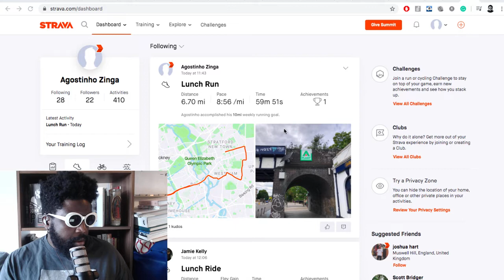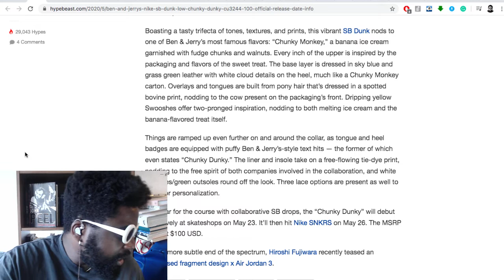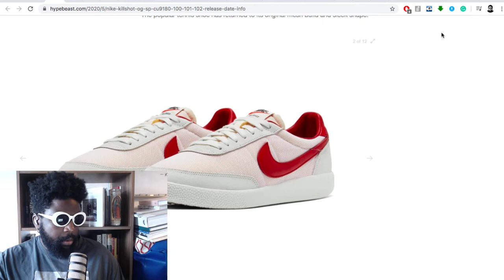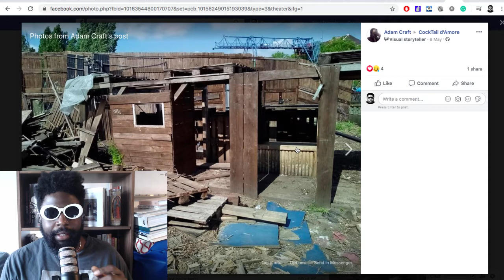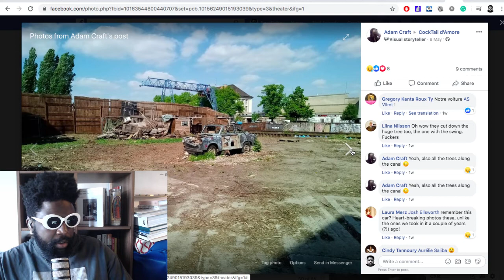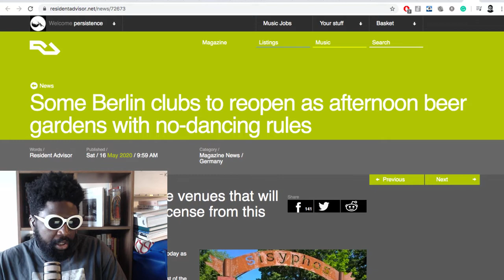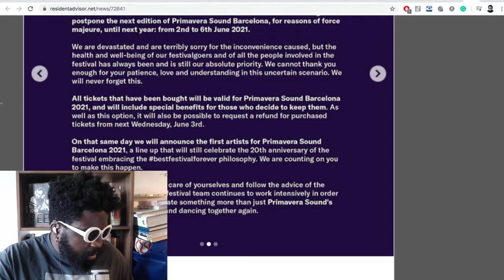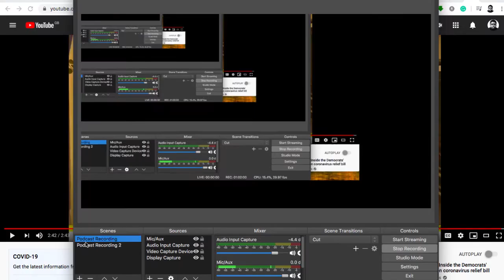The Agostinho Zinga Show #314 | Spaces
Agostinho rambles about Ben & Jerry’s x Nike SB Dunk Low “Chunky Dunky”, Nike Killshot OG SP, the difference between casual sneaker buyers and hype beasts, Sisyphos re-opens with strict no-dancing rules, Primavera Sound 2020 postponed, Europe relaxes lockdown rules and more...